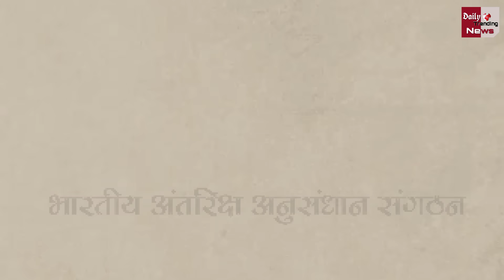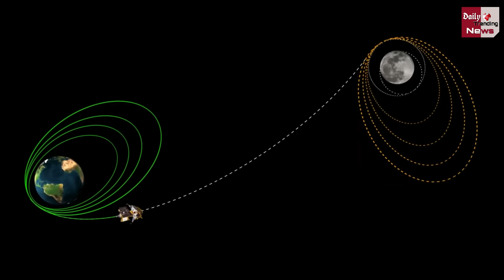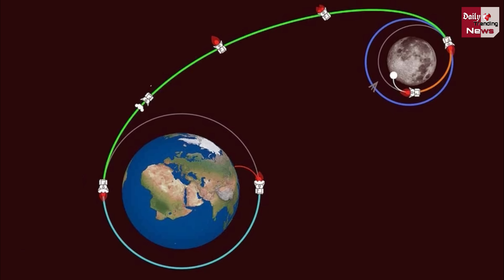4 दिन पहले पहुंच जाएगा चंद्रयान 3, Luna 25 को देगा मात..ISRO के नए प्लान से 19 अगस्त को चाँद पर होगा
Chandrayaan 3 Vs Luna 25 Race | Chandrayaan 3 will reach 4 days earlier | Luna 25 Documentary In Hindi | Luna 25 Moon Mission In Hindi | Chandrayaan 3 Isro | Chandrayaan 3 Update | Chandrayaan 3 Earth To Moon Route Explainer | Chandrayaan 3 Documentary In Hindi | Chandrayaan 3 Moon Mission In Hindi | Chandrayaan 3 Isro | Chandrayaan 3 Update

EDITOR ► Shoaib